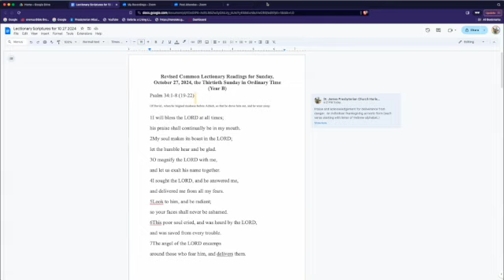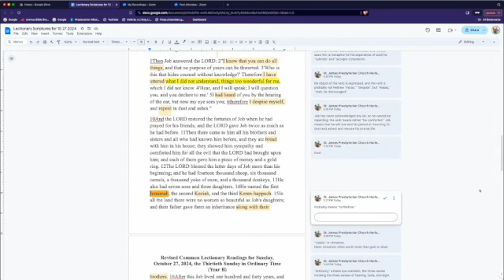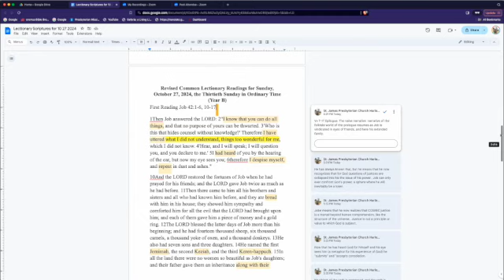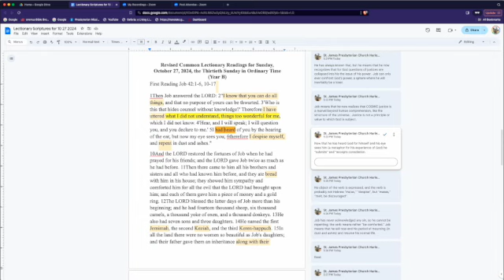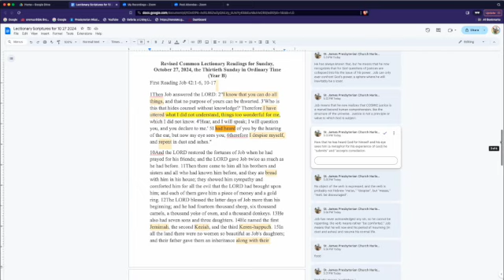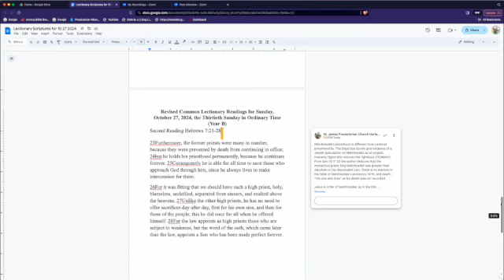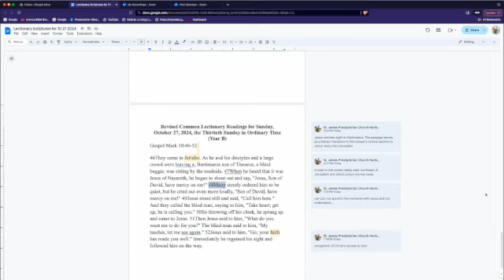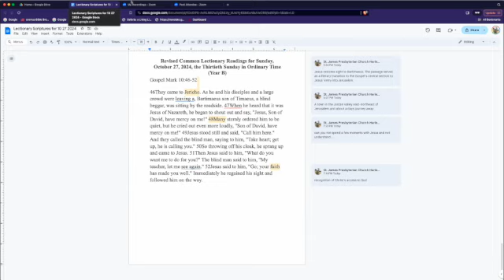Lectionary Bible Study for 10 27 2024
In this evening's study, there are reflections justice and injustice, Christ's ultimate priesthood, and the gatekeeping toward Christ's goodness by disciples .  There is a stand out provocative question within,  among many others . . .

Revised Common Lectionary Readings for Sunday, October 27, 2024, the Thirtieth Sunday in Ordinary Time (Year B)
First Reading Job 42:1-6, 10-17
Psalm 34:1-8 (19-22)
Second Reading Hebrews 7:23-28
Gospel Mark 10:46-52